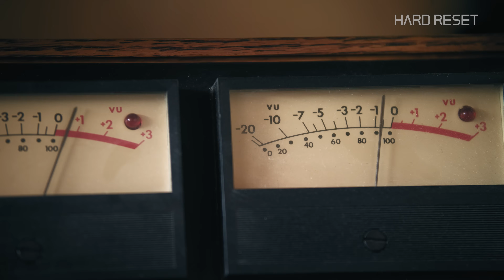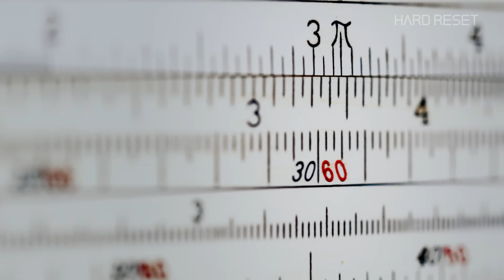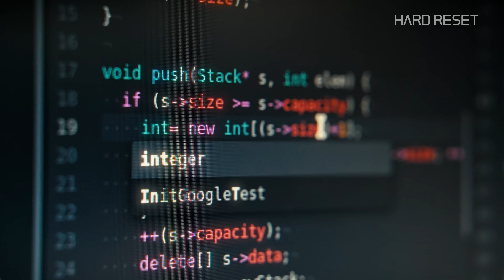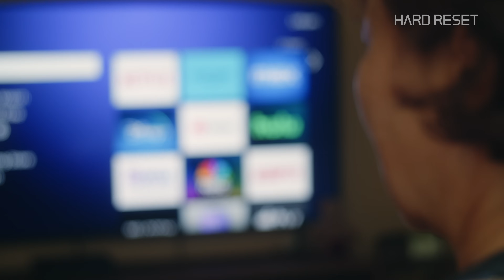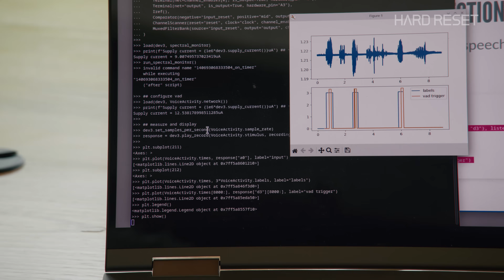The Analog Computing Revolution is Here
What if the next big technology was actually a pretty old technology? The first computers ever built were analog, and a return to analog processing might allow us to rebuild computing entirely.

Analog computing could offer the same programmability, power, and efficiency as the digital standard, at 1000x less energy than digital.

But would switching from digital to analog change how we interact with our technology? Aspinity is tackling the major hurdles to optimize the future landscape of computing.